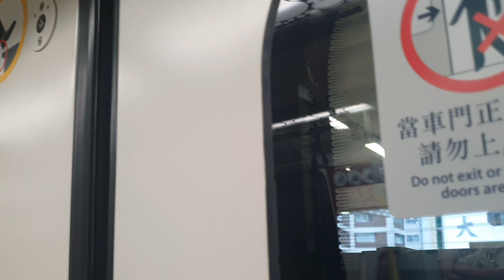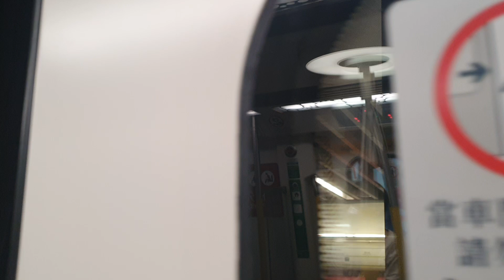MTR South Island Line from Wong Chuk Hang to South Horizons 港鐵南港島綫黃竹坑至海怡半島